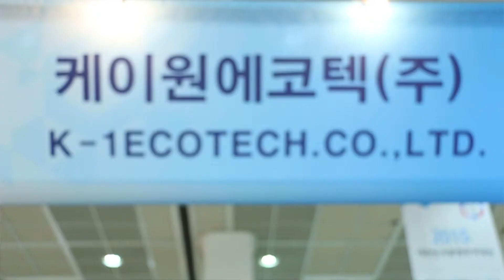2015 대한민국발명특허대전 케이원에코텍